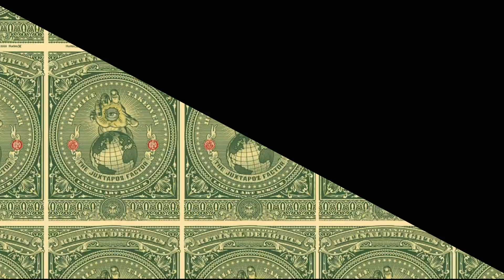Shepard Fairey: Motion Design Final